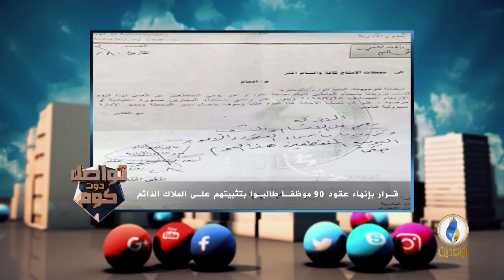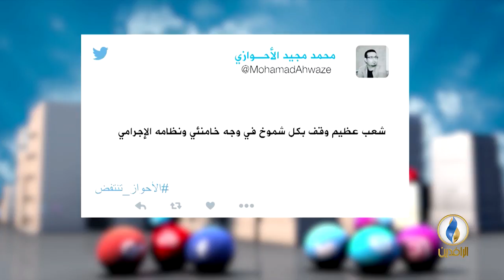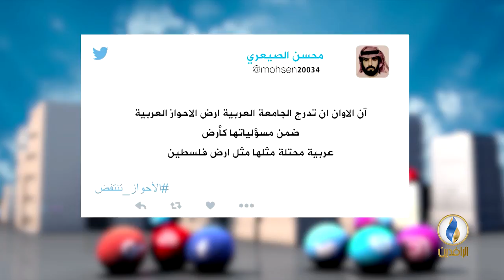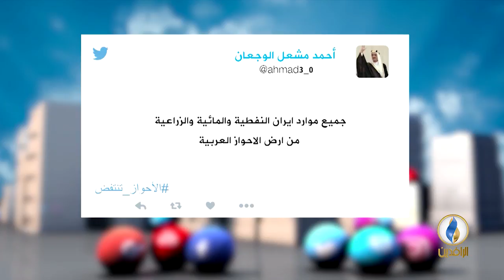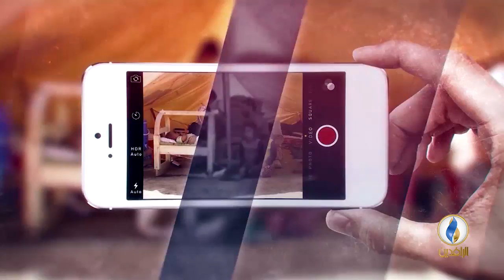تواصل_دوت_كوم | 1 - 4 - 2018